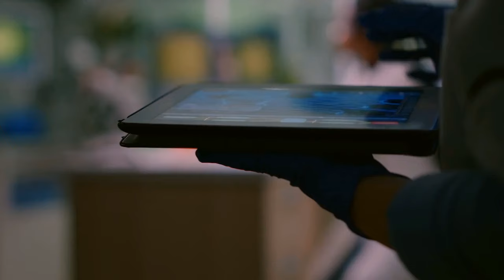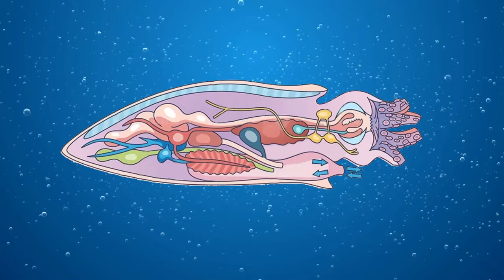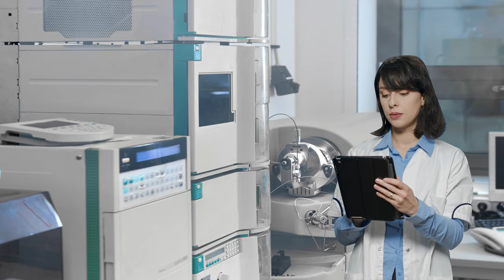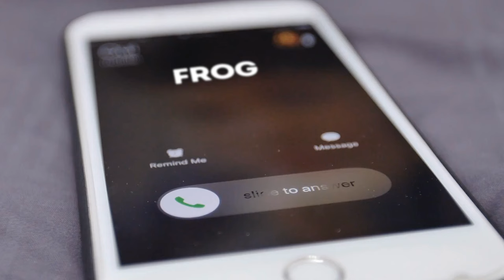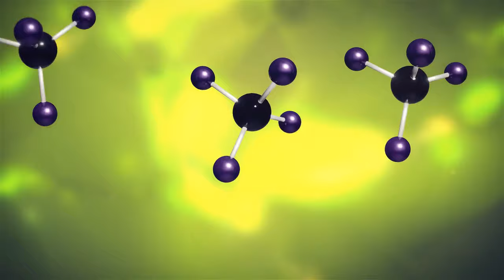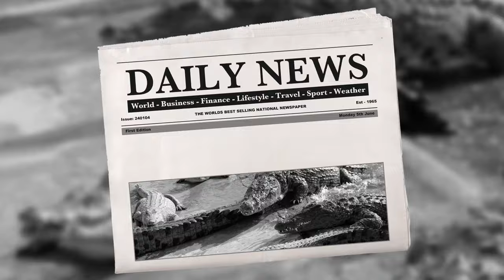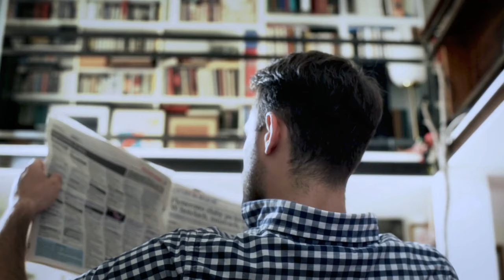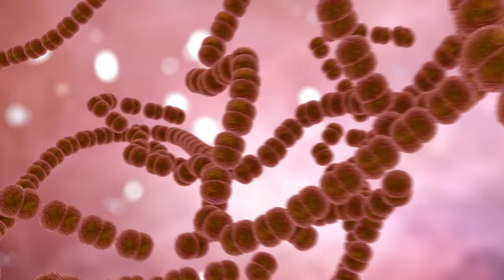Top 10 Prehistoric Behemoths That Would Stomp a T-Rex Flat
Buckle up dino-fans, because we're about to rewrite history! T-Rex may have ruled the big screen, but when it comes to prehistoric throwdowns, there were far nastier creatures lurking in the shadows. These guys were the ultimate apex predators, boasting bone-crushing bites, razor-sharp claws, and the size to make a T-Rex look like a happy little lizard. Get ready to meet the top 10 prehistoric behemoths that would stomp a T-Rex flat!